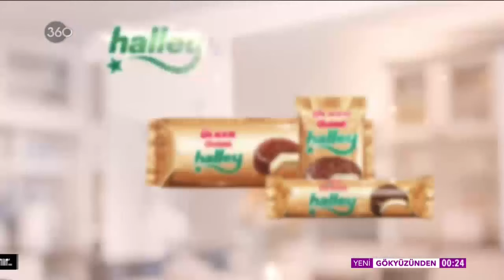Gökyüzünden - 18 04 2019